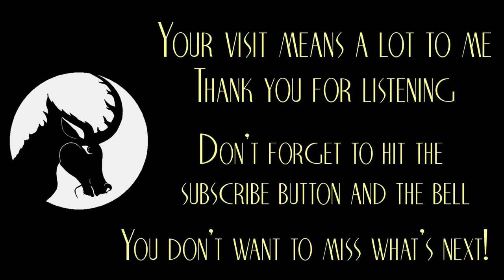Asphyxia + Third Chance - Creepypasta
This week we have a double-header: Asphyxia + Third Chance! These two stories are unrelated... or are they?

Based on stories by Wyatt Hill and Dandelion Steph
Story sources: